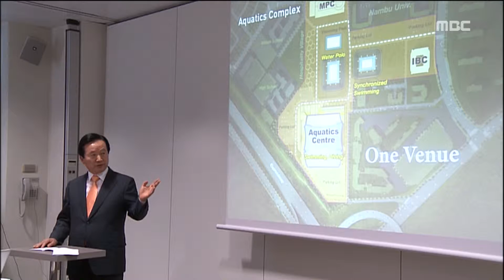HD [광주MBC뉴스] 수영대회 사태 강시장 소환되나?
현직 광주시장의 집무실 압수수색은
민선 들어 처음 있는 일입니다.

그런만큼 검찰 수사를 두고
여러가지 관측이 나오고 있습니다.

정용욱 기자가 보도합니다.